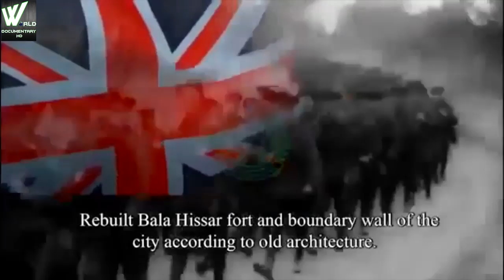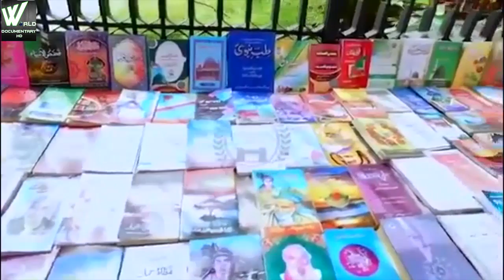मुस्ल्मानॊका प्यारा शहर पेशावर | The Muslim City Peshawar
Titler - मुस्ल्मानॊका प्यारा शहर पेशावर  | The Muslim City Peshawar

Peshawar (Pashto: پېښور‎ About this sound pronunce (help·info), Urdu: پشاور‎‎ About this sound pronunce (help·info), Hindko: پشور) is the capital of the Pakistani province of Khyber Pakhtunkhwa It also serves as the administrative centre and economic hub for the Federally Administered Tribal Areas.

Situated in a broad valley near the eastern end of the historic Khyber Pass, close to the border with Afghanistan, Peshawar's recorded history dates back to at least 539 BCE, making it the oldest city in Pakistan and one of the oldest in South Asia.Peshawar was the capital of the ancient Kushan Empire, and was home to what may have been the tallest building in the ancient world, the Kanishka stupa.Peshawar was then sacked by the White Huns, before the arrival of Muslim empires. The city was an important trading centre during the Mughal era before serving as capital for the Durrani Empire.

With a population of 1,970,042 according to the 2017 census, Peshawar is the largest city in Khyber Pakhtunkhwa and the sixth-largest in Pakistan